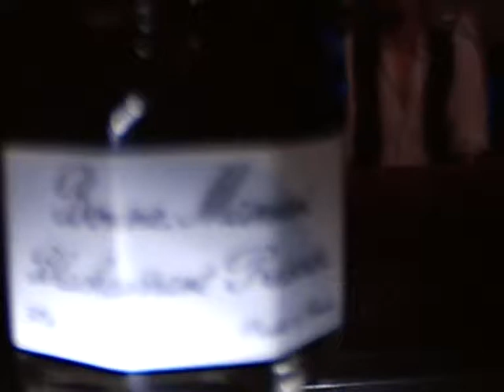Robert Rankin Gives Away Gifts @ Sci-Fi London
Mr Robert Rankin had raided his hotel room to provide gifts for the audience.